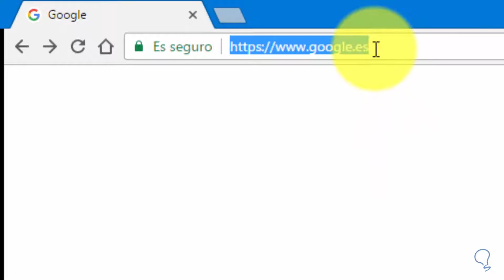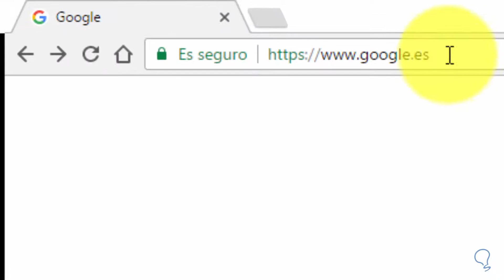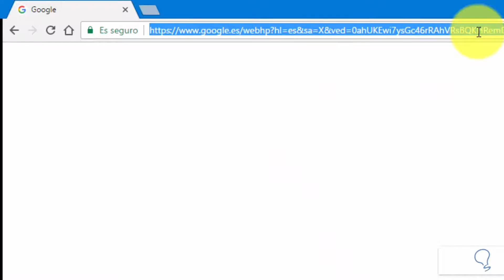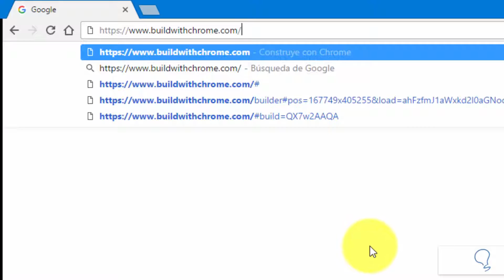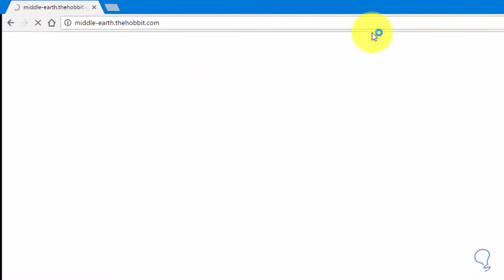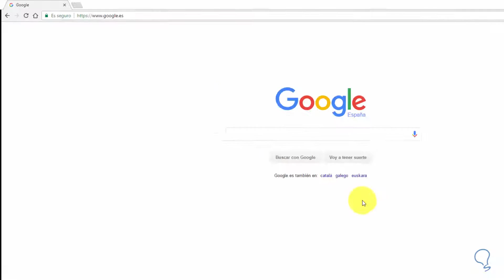Juegos ocultos de Google y funciones interesantes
En este videotutorial vas a poder ver en movimiento cómo poder acceder a los juegos que Google esconde para poder pasar un buen rato echando alguna partida. Podrás jugar a la serpiente, Pac-man etc.

Además vas a conocer otra serie de funciones que podemos encontrar en el buscador que seguramente no conozcas. No te lo pierdas y descubre la parte más oculta de Google